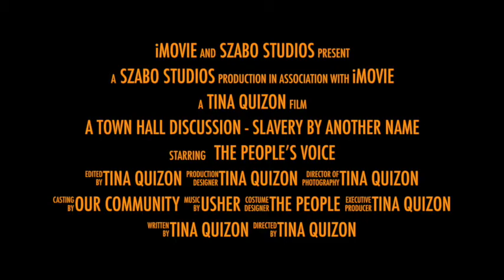A Town Hall discussion - Shadow's of Slavery - Trailer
The short Clips trailer includes Clips of the Town Hall were Professor Amad Shakur speaks about the “involuntary migration” of an estimated 20 million African Slaves who were taken captive and sold as a Human Commodity to many White America’s who benefited and profited off of the Free Labor of Black Slaves. Watch our TV Program on Feb. 23, 2016, to hear more of the event which drew, a variety of people including Teachers and various young Students from across the Charlotte Community who engaged in the Town Hall dialogue. We share clips of the people in the community speaking about the long Shadows of Slavery that still delves in our society and many American Institutions today.